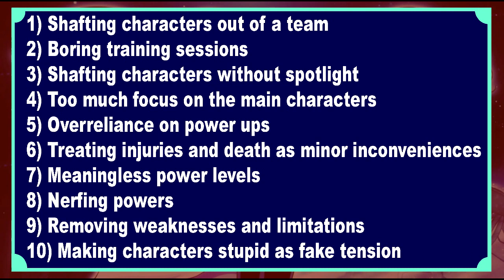Regarding fighting shonen #4: 10 problematic elements that got popularized by Dragonball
I wa$ feeling greedy today $o I made an over 10 minute video